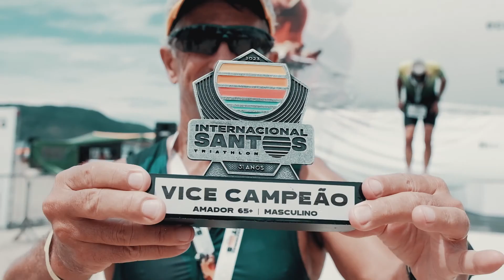Triathlon Internacional de Santos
Com um percurso desafiador de 1,5KM de natação, 38KM de ciclismo e 10KM de corrida. Assim foi a edição de 2023 do Triathlon Internacional de Santos.

Confira!